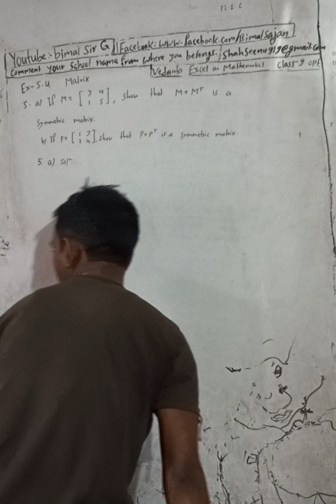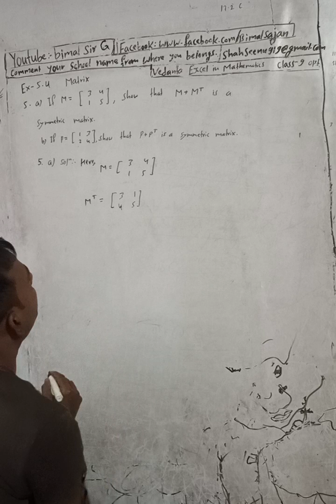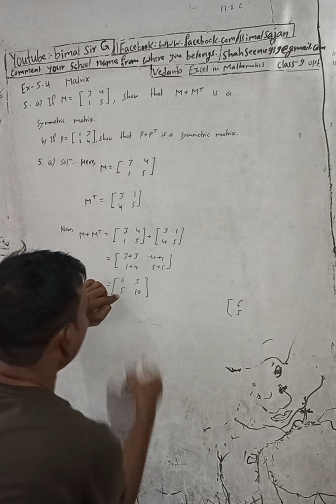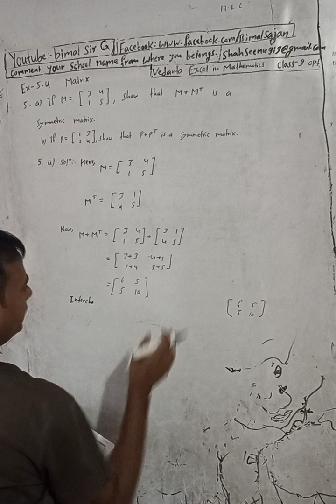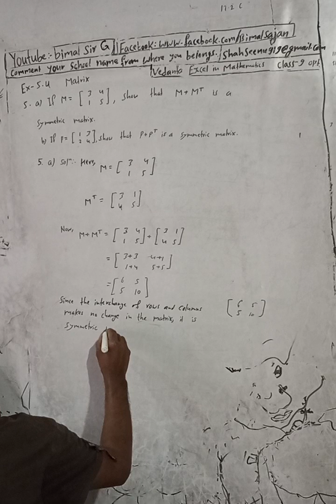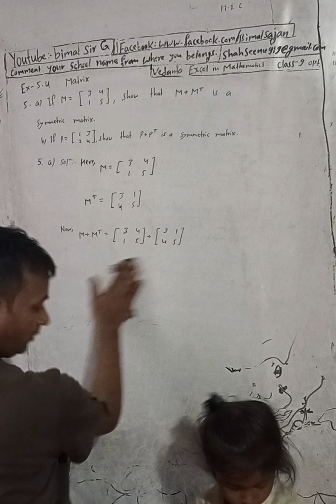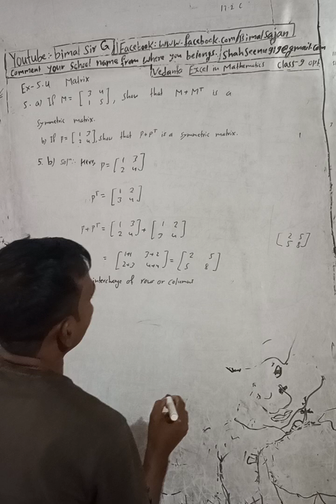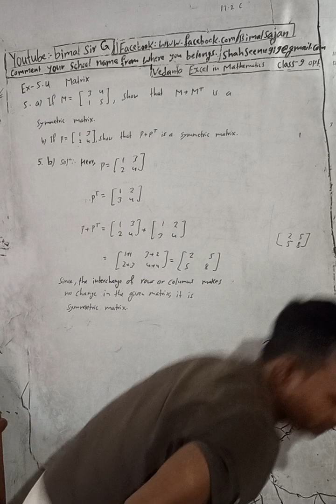Opt class 9 Ex- 5.4 Q5) Matrix | Vedanta excel in optional mathematics class 9 and 10 solution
Dear, comment your school name from where you belongs and your school name and the exercise of both mathematics your teachers recently teaching.